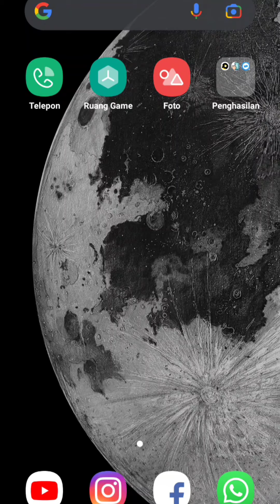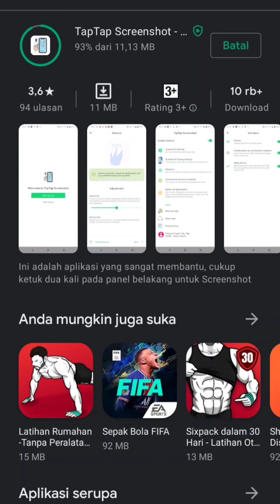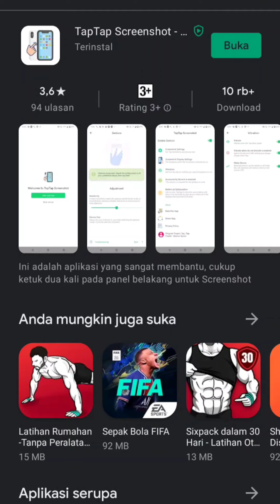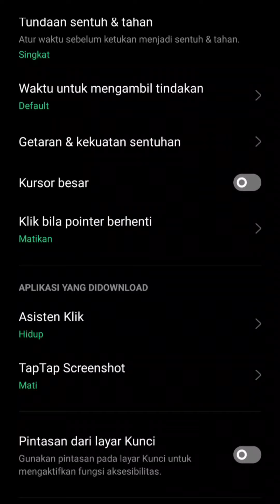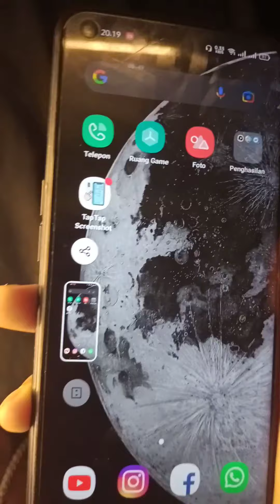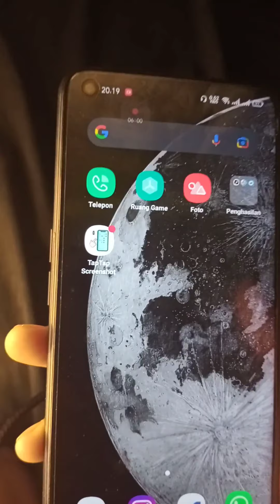Khusus Android! Cara Screenshot Double Tap di Belakang Hp Seperti iPhone 2023